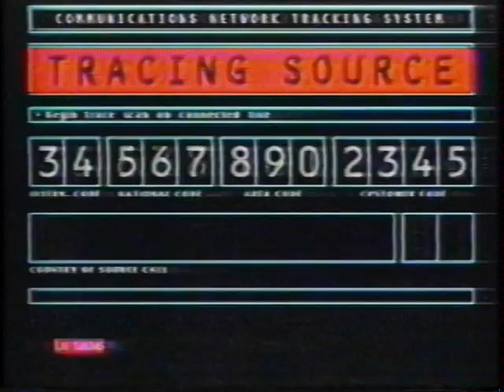Misión Imposible-Hétores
Si estudio en UPB en los 90s o los 2000, hizo parte de la corporación, envió videos, fue de alguna productora, participó en el evento como organizador, fue a alguna ceremonia o se ríe con los videos que tenemos en este canal de Youtube, este servidor de Discord es para usted.

Caiga pa que:
- Nos riamos hablando 💩
- “Botemos caspa” (también decimos “llave”, si le parece de anciano decrépito es porque lo somos. Acá nadie tiene menos de 30)
- Veamos series juntos
- Hablemos de cuando éramos flacos y teníamos pelo
- Consigamos camello después de los 30
- Mandemos memes de futbol después de cada partido
- Un etcetera el hiju+^]€}!|_a!!